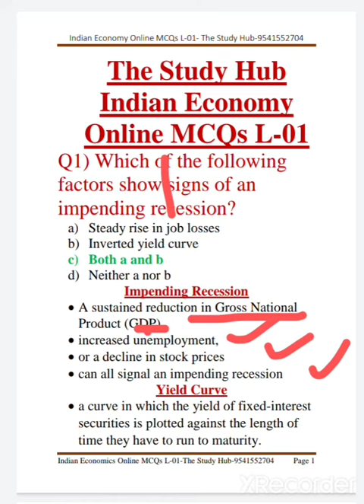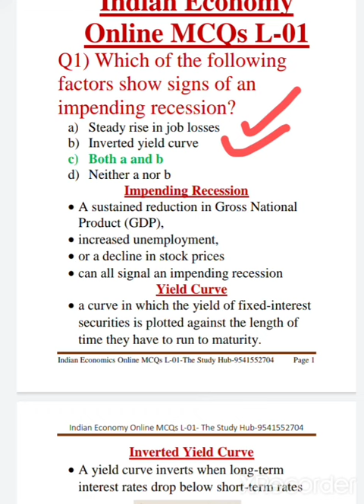Indian Economy MCQs 01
JKSSB JKPSC SSC UPSC NDA CDS BANKING